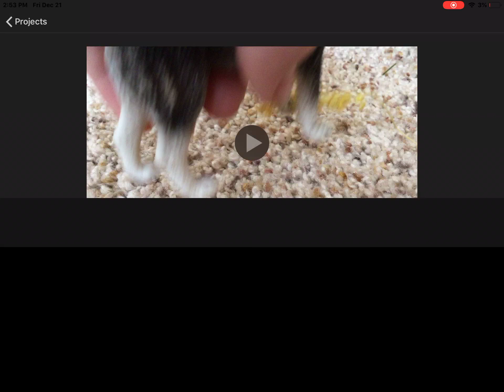A shliech wolf series The crumbling wolf pack remake part 1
Yes the gotcha studio one I wasn’t digging it it also has madisonm1020 voices thx so much 💖